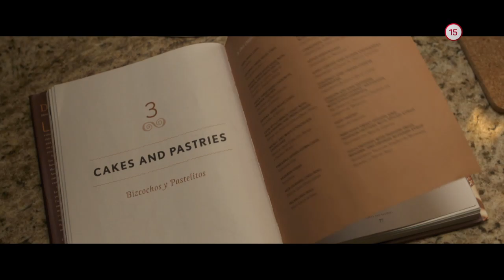Dobrodružný apríl na JOJke